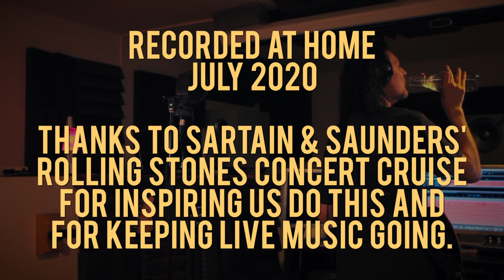Rolling Stones set by The Discographers - Satisfaction Beast of Burden Miss You Wild Horses Sympathy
The Discographers from Salt Lake City play a set of tunes by the Rolling Stones. We put together this set for Sartain & Saunders' Rolling Stones Concert Cruise in downtown Salt Lake City, August 1, 2020.

1. (I Can't Get No) Satisfaction 00:06
2. Beast of Burden 03:36
3. Miss You 07:02
4. Wild Horses 10:02
5. Sympathy for the Devil 14:59

Alex O'Brien, drums & vocals, filling in for Charlie Watts. Dan Beaudoin, bass & vocals, filling in for Bill Wyman. Randin Graves, guitar and vocals, filling in for Mick Jagger and Keith Richards. Let's just say Kick Jaggards. For guitar geeks, he's playing a James Tyler Variax JTV-59P, mostly using the magnetic pickups through a Line 6 Helix into a Fender Princeton Reverb 65 Reissue and a Vox AC4HW1, but also using acoustic modeling direct to recording on the last two tunes. Dan's plying a Fender American Deluxe Jazz V Bass through a Markbass amp into the board. Alex recorded himself and his PDP drums on Zoom H4n and GoPro. Randin recorded himself and Dan in MOTU Digital Performer and with a Canon Rebel T5i, mixed the music  in Performer and edited the video in Final Cut Pro X.

I'll never be your beast of burden!
I miss you!
Wild horses couldn't drag me away!
I hope you guessed my name!